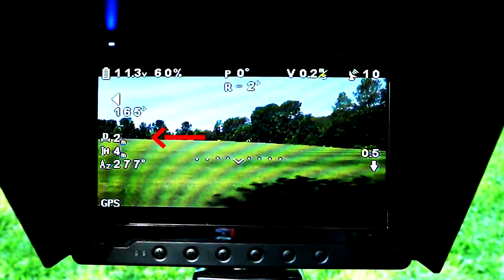Antenna Reception Test - ImmersionRC 600mw TX "Facing Backward" with IBCrazy Cannon (part 5 of 10)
In this video, I'll be doing a reception test of the ImmersionRC 600mw transmitter with the IBCrazy Helical Black Cannon antenna along with the Black Pearl for the FPV monitor. Enjoy!

Part 6 will be the "IBCrazy Helical Black Cannon and the IBCrazy Ultra Blue antenna"